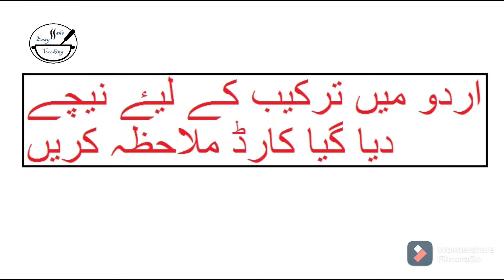Maghaz masala recipe by shs easy cooking | Brain masala|مغز مصالحہ|Aj kia pakaen|Bakra Eid special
Ingredients:
Mutton brain (Maghaz) 3
Tomato 1 large finely chopped
Salt 1/4 tbs
Red pepper powder 1/4 tbs
Red pepper flakes 1/2 tbs
Turmeric 1/8 tb
Cumin coriander powder 1/2 tbs
Black pepper powder 1/2 tbs
All spice powder 1/2 tbs
Green chili 2 chopped
Coriander leaves